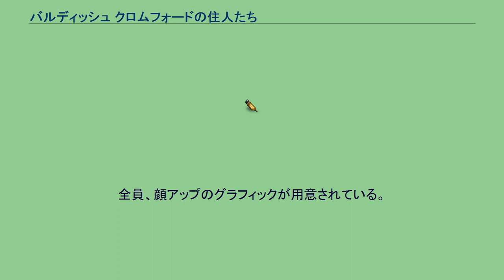バルディッシュ クロムフォードの住人たち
『バルディッシュ クロムフォードの住人たち』は、1999年7月22日にプレイステーション用としてイマジニアから発売されたゲームソフト。
ジャンルはダンジョンRPG（ローグライクゲーム）。
『トルネコの大冒険 不思議のダンジョン』などと同タイプのダンジョンRPG。
キャラクターデザインはSUEZENが担当。
冒険は主人公1人で行う。
共に戦う仲間は存在しない。
1度ダンジョンを脱出しても、主人公のレベルや能力は継続される。
平和な時代。
スリルを求める冒険者たちは、世界最古の遺産が眠るという「イギス島」の町「クロムフォード」に集まるようになった。
ここには誰もその全貌を知らない「最も深き迷宮」というものがあるのだ。
プレイヤーの分身である主人公もまた、この島を訪れた。
その目的は…プレイするあなた次第。
以下のダンジョンは、クリア後も何度でも入ることができる。
入れる順番は決まっており、各ダンジョンの最下層にいるボスを倒すと、次のダンジョンの扉が開くという寸法である。
3つの種族（隠し種族も1つある）の中から選び、性別を決め、名前を付ける（6文字まで。デフォルト名は無い）。
19歳のキリコから子供扱いされているので、未成年と思われる。
種族の設定・特徴は、以下の通り。
主人公に何らかの依頼を持ちかけてくるキャラクターたちで、全て女性。
各キャラの依頼を全て受けたかどうかで、迎えるエンディングは変化する。
闘技場で年に2回行われる格闘大会「メガバトル」の対戦相手達。
全員、顔アップのグラフィックが用意されている。